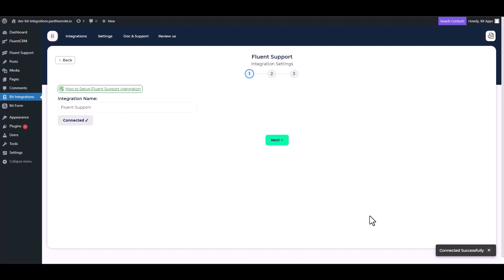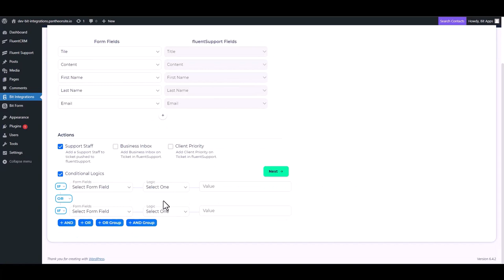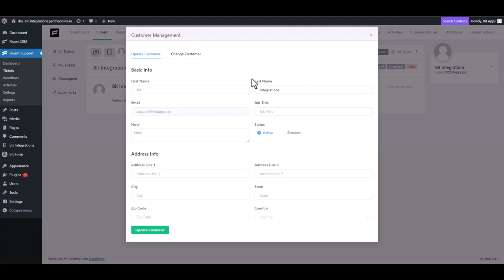Integrating Bit Form with Fluent Support | Step-by-Step Tutorial | Bit Integrations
🔗 Ready to streamline your customer support experience? Join us on our YouTube channel for an in-depth tutorial where we unveil the seamless integration of Bit Form with Fluent Support, a powerful customer support and ticketing system for WordPress. Learn how to effortlessly connect these two tools using the Bit Integrations WordPress plugin.

Follow along as we guide you through the step-by-step process of integrating Bit Form with Fluent Support, enabling you to harness the combined power of both tools for efficient form creation and customer support. Say goodbye to manual data transfers and welcome automated workflows for improved efficiency in managing your customer inquiries.

Key Highlights:
✅ In-depth walkthrough for integrating Bit Form with Fluent Support using Bit Integrations for WordPress.
✅ Leverage the strengths of both tools for enhanced form creation and customer support.
✅ Elevate your customer support strategy with streamlined automation and increased productivity.

Ready to revolutionize your customer support game?

Unlock advanced customer support capabilities:
📧 Elevate your customer support endeavors with the Pro version of Bit Integrations

Whether you're a support agent, business owner, or WordPress enthusiast, this integration empowers you to seamlessly merge Bit Form with Fluent Support. Watch now to revolutionize your customer support efforts!

🎥 Ready to revolutionize your customer support strategy? Join us in optimizing your support workflows with seamless integration! 👍